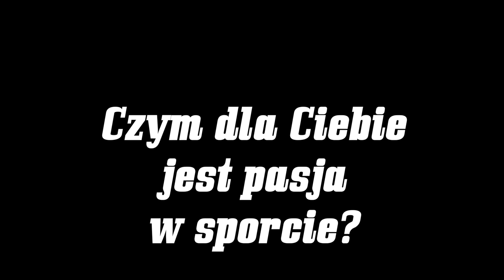W samo południe z... Martinem Lewandowskim! - ŁączyNasPasja.pl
Tuż przed KSW35 porozmawialiśmy z jednym z szefów federacji - Martinem Lewandowskim! Czym dla niego jest Pasja? Dlaczego MMA? Obejrzyjcie koniecznie, a cały wywiad już jutro - W samo południe!